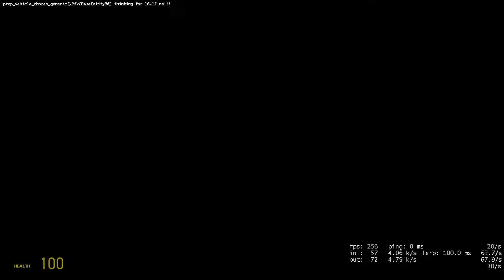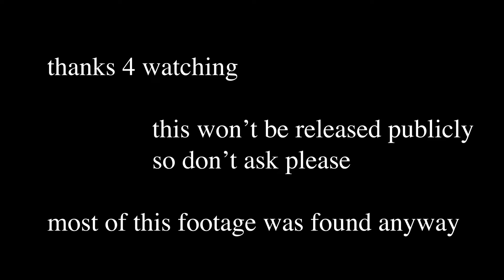Portol 3 / Garney's Quest / Jamie's Mod 2 Supercut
A collection of clips from a never-before-released mod me and my friends did in 2015 or so, which we never decided on a name for. We wanted to make something funny like Jamie's Mod but it just never ended up happening.

Video edited by Matt (Tersock)